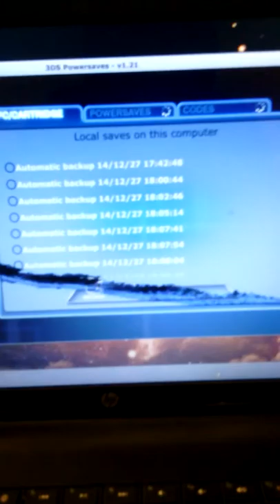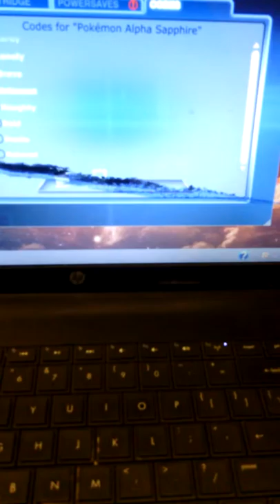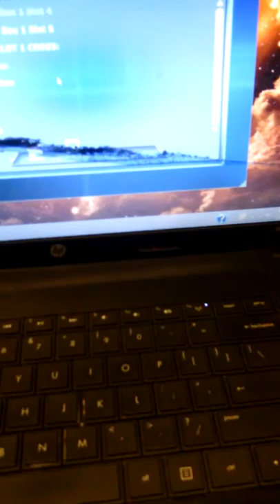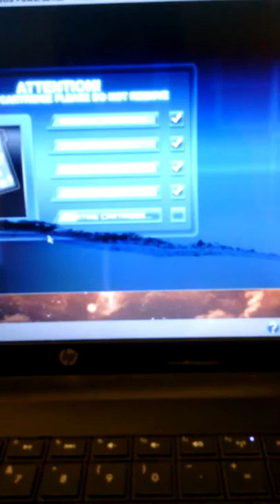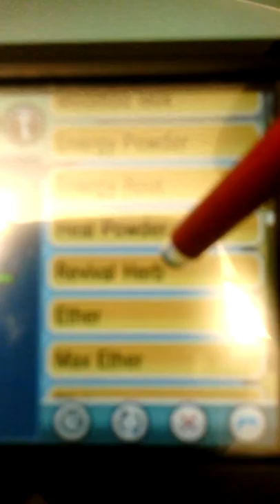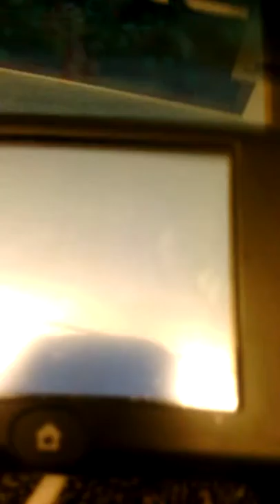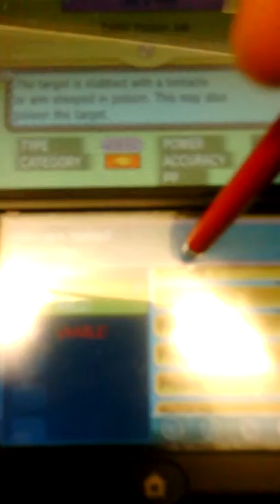How To Use 3DS Powersaves For Pokemon Or&As